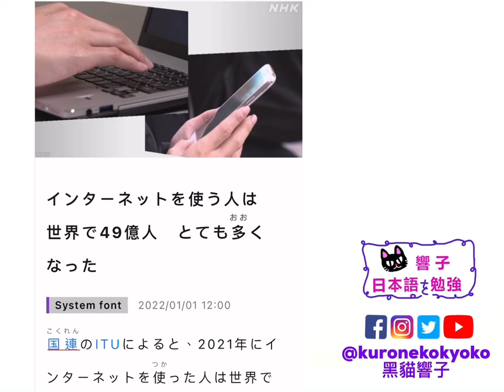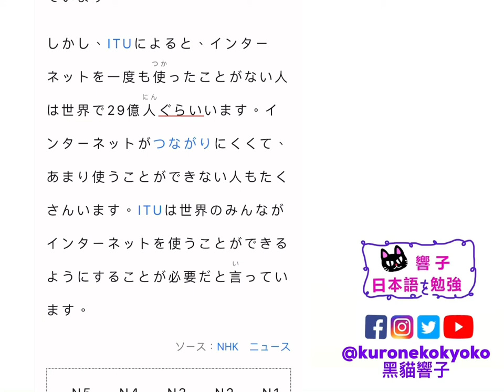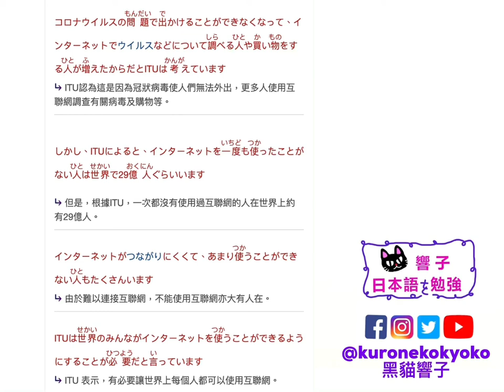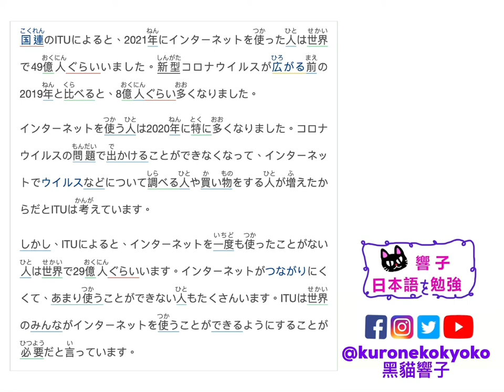日本新聞 每天一篇｜學日文 日本文化｜自學日文 香港｜黑貓響子 #1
2022/01/01
インターネットを使う人は世界で49億　とても多くなった
SOURCE：Easy Japanese

00:00-02:49 打招呼&簡介
02:50-04:11 開始&日文朗讀
04:11-09:32 中文版
09:32-10:32 完結

雖然用廣東話拍的影片好少人看XD
但為了有訂閱的您們～
還有想讓自己日文進步～
今年目標上載多些影片～：）
讓無論自學/上堂的朋友都可以一起練日文～
看日本新聞是其中一個好好的練習
希望每天可以上傳跟大家一起多看日文文章
新一年也一起加油～～

如果想聽PODCAST版也可在各大平台搜尋「黑貓日本研究所」
IG會POST短版在限時動態唷～

週四上載自他動詞篇～
週五上傳PODCAST分享日本文化、故事、歷史、生活等